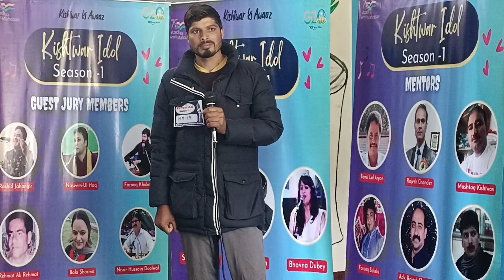Kishtwar Idol (Mughal Maidan)